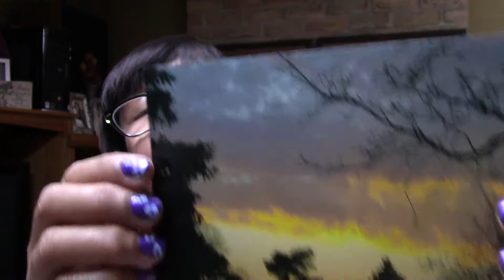BEFORE A DISPUTE GROWS poem devotional by ILMA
July 21________________________________________
Starting a quarrel is like opening a floodgate; so stop before a dispute breaks out.
                                                                                    – Proverbs 17:14(NLT)
BEFORE A DISPUTE GROWS
A poem and essay by ILMA
Whenever a conflict is brewing
Be aware of it before engaging
Starting a fight is opening a floodgate
Involving yourself in it is an actual bait.
Just like poison that travels rapidly
Stop it at its core immediately
Seek and pursue peace at all cost
It will break a dispute before it grows.
I used to love to debate and prove my point until the Lord convicted me of this futile and harmful act. Because I was deprived of being heard as a child, I learned to survive by fighting back and proving my point. It filled the void of being rejected and disrespected. When I became a born again Christian, I had to let it go because the bible says that we are to pursue peace at all cost.
The book of Proverbs warns us of engaging in conflicts. If we start a fight, we are actually opening the floodgate to hell. The antidote to fights would be choosing love and peace. When we choose to love, we are shutting the door to Satan to fill us with all kinds of lies and evil acts. Before the poison kills us, we need to stop it where it entered our body. Stop a dispute before it breaks out.
PRAYER
Lord, help me to never engage in any form of conflict.
REFLECTION
How do you deal with people who love to argue or start fights?